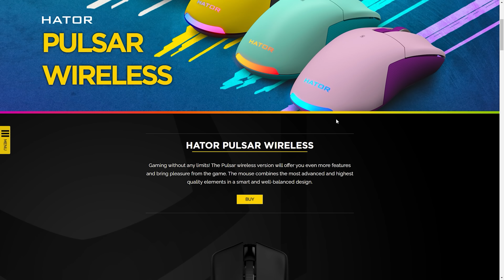КОРИСТУВАВСЯ Hator Quasar Wireless МІСЯЦЬ!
Hator Quasar Wireless - недорога бездротова ігрова мишка з цікавою формою для хвату "кіготь", хорошим сенсором Pixart 3370, гарними перемикачами Kailh GM 8.0 на 80 млн натискань і крутою автономністю. Звичайно ж вона не ідеальна, проте за 1800 гривень це дуже непоганий варіант. Я користувався нею місяць і в цьому відео ви узнаєте всі плюси і мінуси.

Підтримати канал:
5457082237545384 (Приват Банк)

🤟🤟🤟 Подключайся до моєї партнерської мережі і знімай годноту!